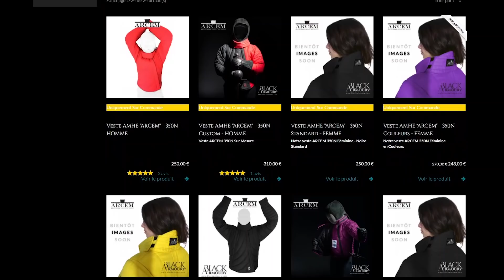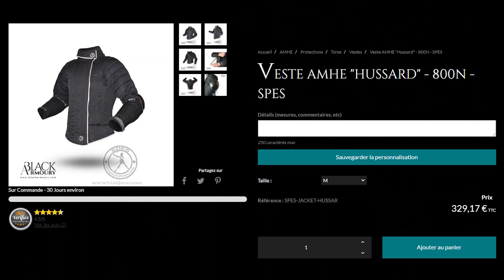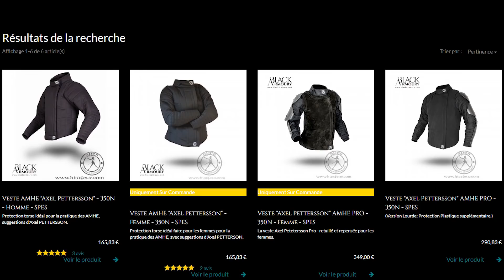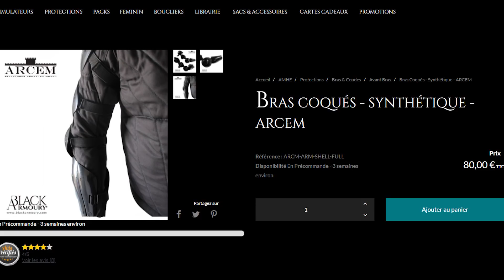VESTE AMHE ARCEM - La Veste de combat POLYVALENTE !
-10€ sur votre achat de veste ARCEM avec le code Entrer-en-Lice-2021 sur le site BlackArmoury !!

Aujourd'hui nous allons découvrir ce que vaut la veste ARCEM de BlackArmoury !

Le serveur Discord si vous voulez discuter avec la Team Entrer en Lice et les membres de la commu

Ecriture : Benji et FrenchHemaBoy
Montage : Benji

Musiques :
The RedFox Tavern

00:00 - Introduction et Contexte des Vestes AMHE
01:59 - Ma Nouvelle Veste AMHE !
03:21 - La Veste ARCEM sur la Boutique
04:20 - Que vaut la veste ARCEM ?
10:05 - Conclusion